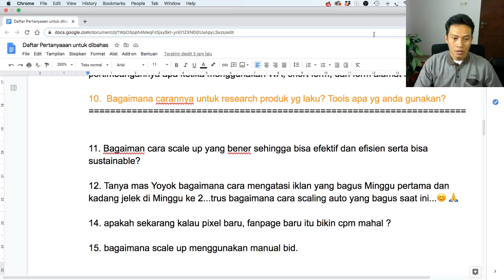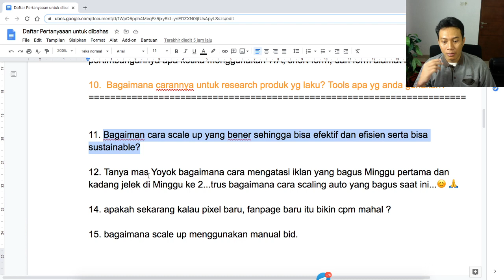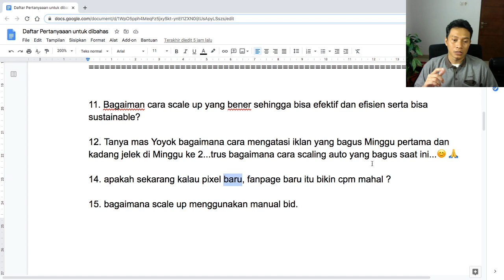Episode 2 Q&A Facebook Ads pertanyaan 10 sampai 15 | Yoyok Rubiantono